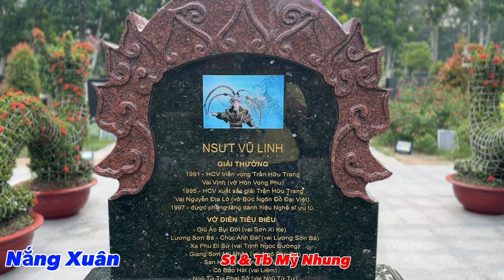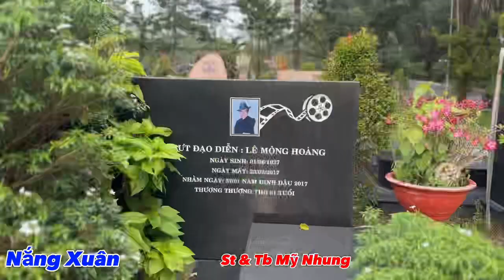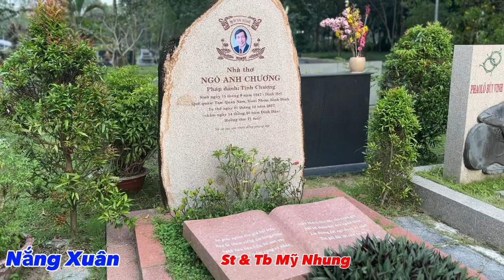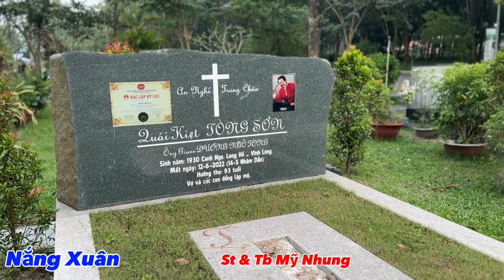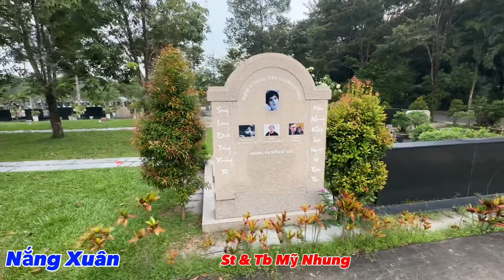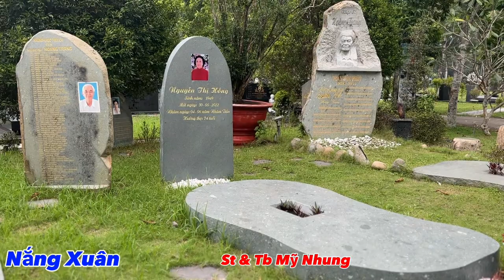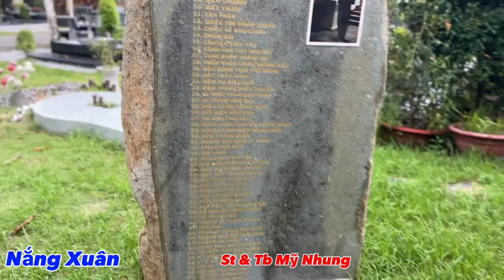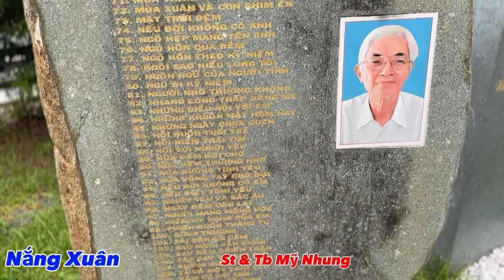Mộ nsut VŨ LINH Bình Yên Mỗi Khi Chiều Về “ NƠI TÂM LINH “ đi nhẹ nói khẻ